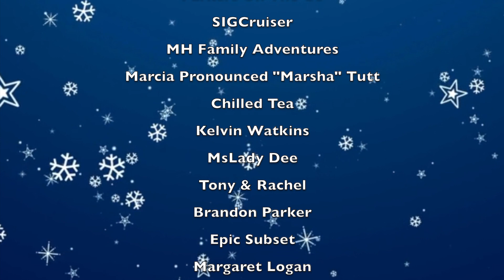Vlogmas 2022 Day 25: Time To Evolve | Christian Motivation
Vlogmas 2022  Day 25:  Time To Evolve | Christian Motivation | Christmas vlog | Christian inspiration | Motivational speech | Above inspiration |

Merry Christmas Everyone!  Even though we're not having our Sunday Shenanigans Live today, Rai has a special word of encouragement for each of you VIPs and anyone else watching.

Team Reese Travels
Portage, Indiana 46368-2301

💢We're using Melon App for livestreaming.

💢💢Equipment
Camera Mic
Phone Stabilizer
Phone Mics

Check out Rai's Christian journal series!
You Are A Lion, 30 Days to Unlocking Your Inner Roar